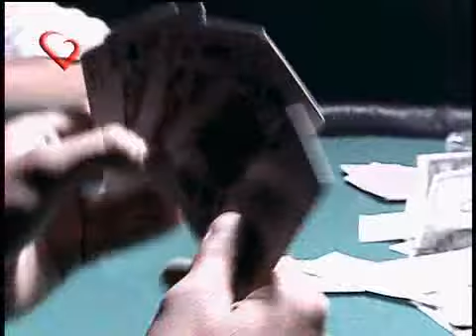Rebelde Way, casino de ensueño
Rebelde Way Oficial, Guido se aburre en la clase y sueña despierto con apuestas y mujeres. No te pierdas los capítulos completos de Rebelde Way de la primera temporada Con Luisana Lopilato, Camila Bordonaba, Benjamín Rojas, Felipe Colombo y muchos más.